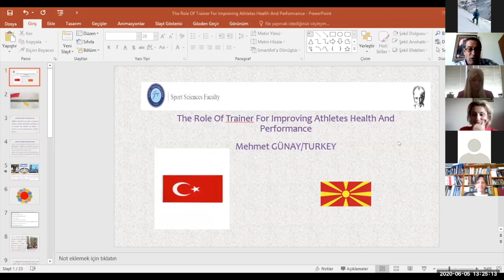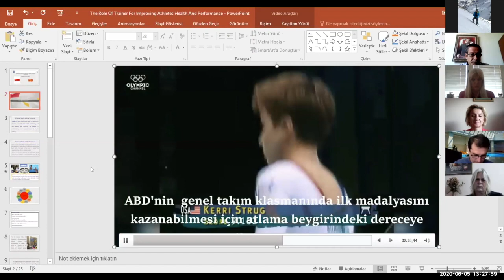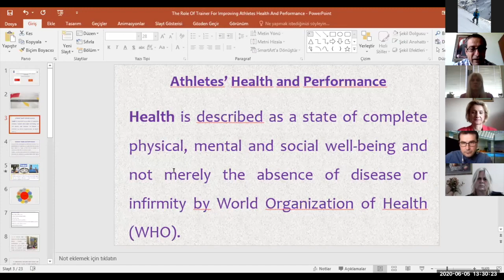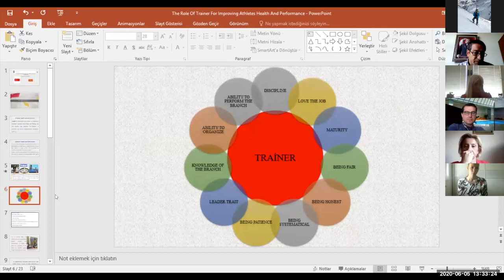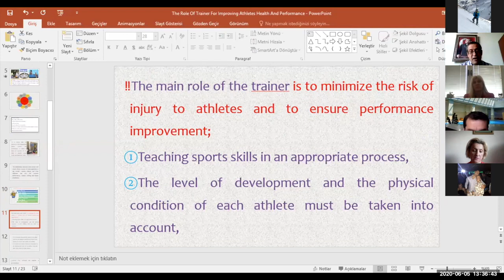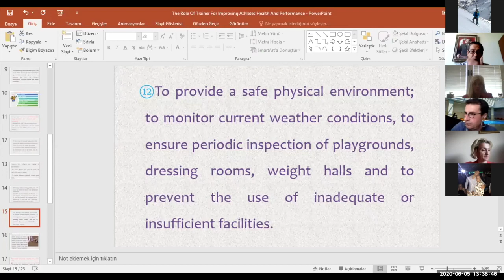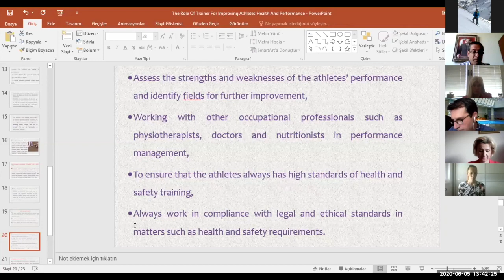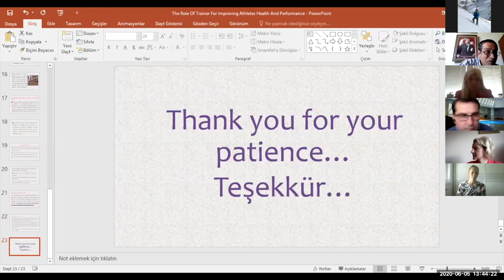PESH 4th Conference Prof Dr Mehmet GÜNAY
4th Scientific Conference- Faculty of Physical Education Sport and health-Skopje.
Plenary presenter: Prof. Dr. Mehmet GÜNAY,
Topic: The role of trainer for improving athlete’s health and performance.